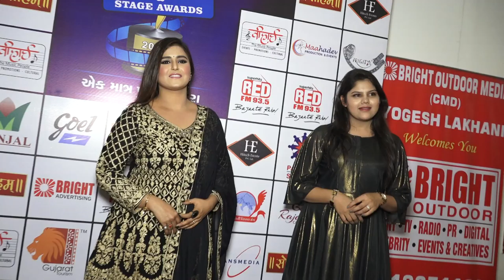gujrati award show me pahuchi akanksha awasthi 12